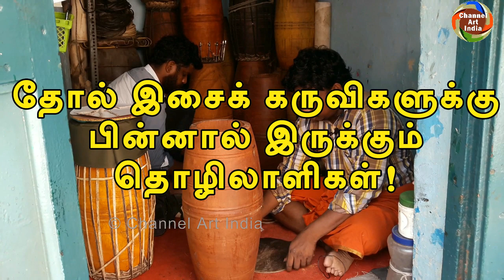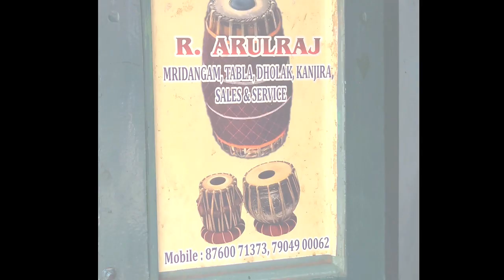miruthangam repair shop | musical repair shop | channel art india